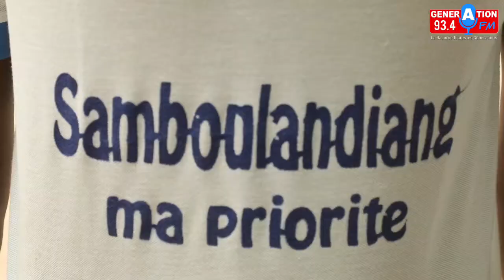Ziguinchor: "Samboulandiang", un Village ou l'Etat n'intervient presque pas